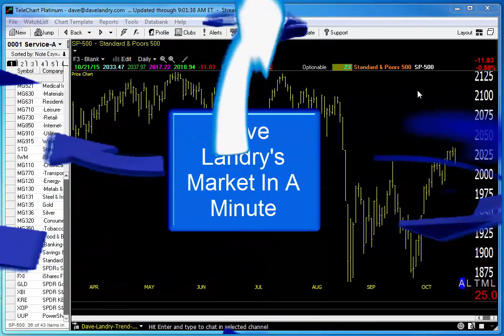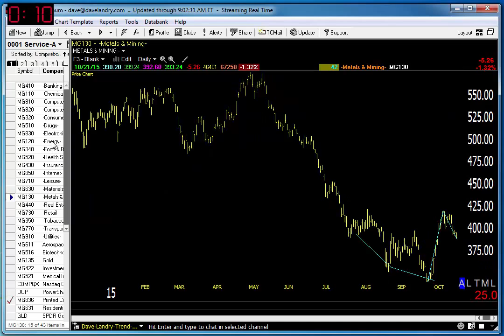10/22/15 Dave Landry's Market In A Minute